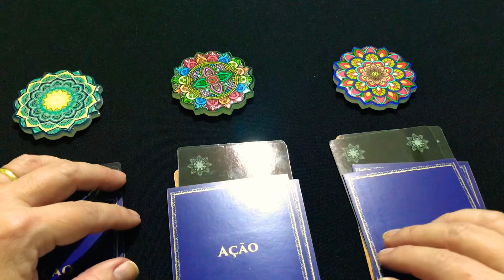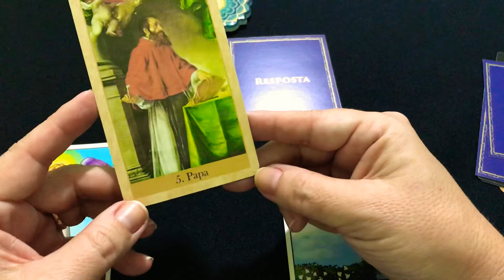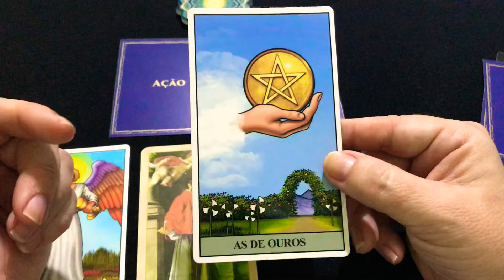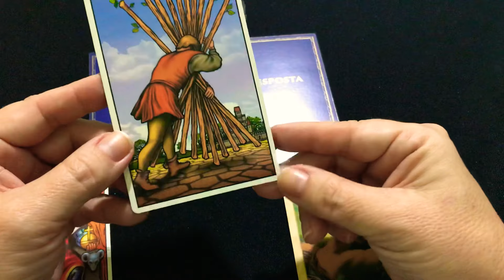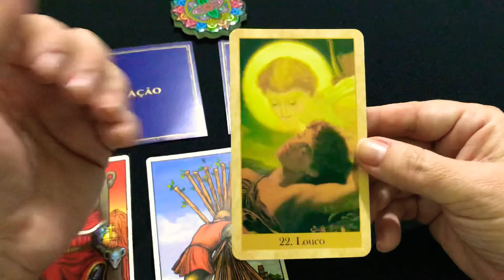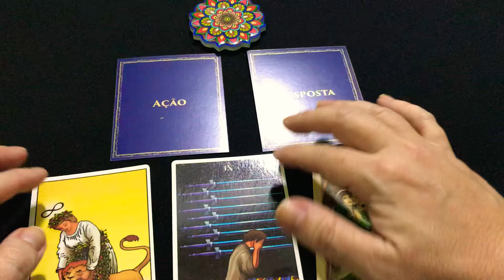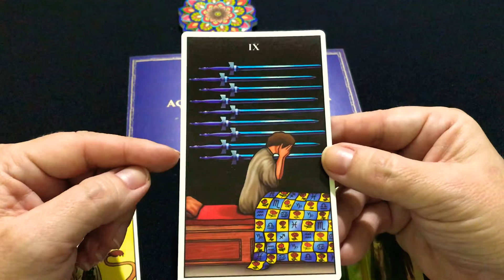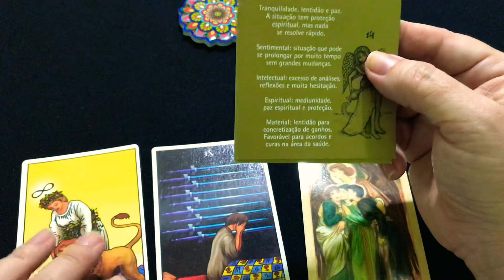Leitura intuitiva - A situação que estou passando x as escolhas do coração ❤️